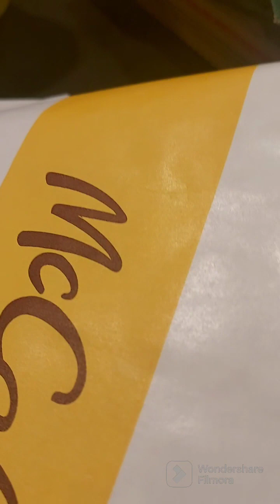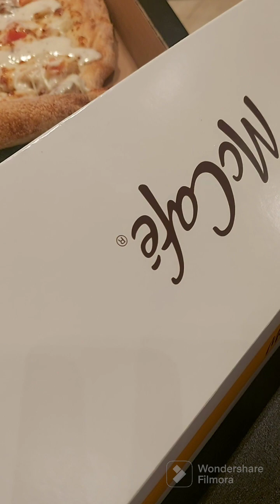PAPA JOHN PIZZA SO MUCH ENJOYING THE SUMPTUOUS PIZZA